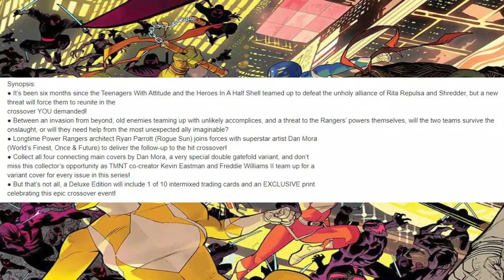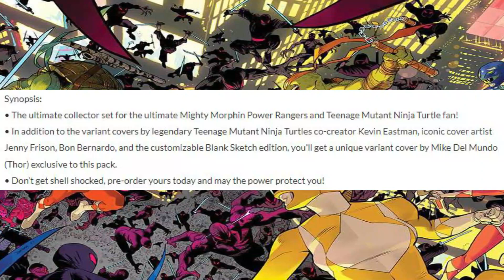TMNT/Mighty Morphin Power Rangers II issue 1 breakdown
Today I will be breaking down the idw and boom studios teenage mutant ninja turtles/mighty morphin power rangers II issue 1